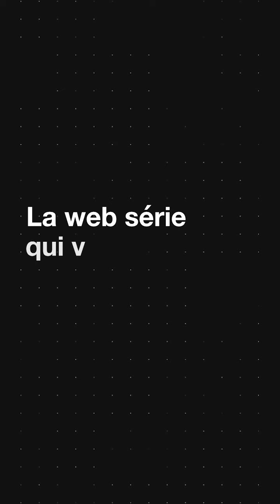Rencontre avec Benjamin, de l'Orange Graduate Programme au management d'équipes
Découvrez le parcours de Benjamin chez Orange.
Il vous donne RDV en métier (in)connu !